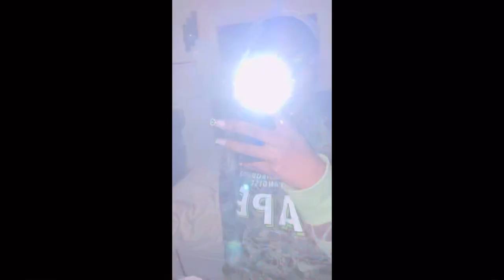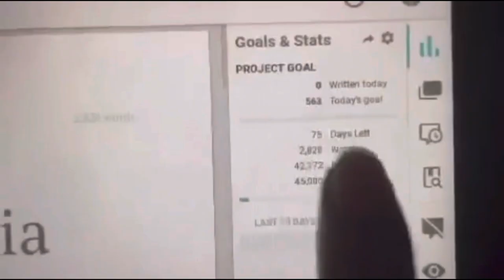Prom 2k23 Vlog | Jay Bay Official